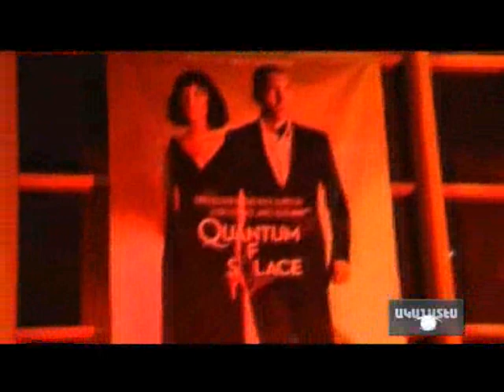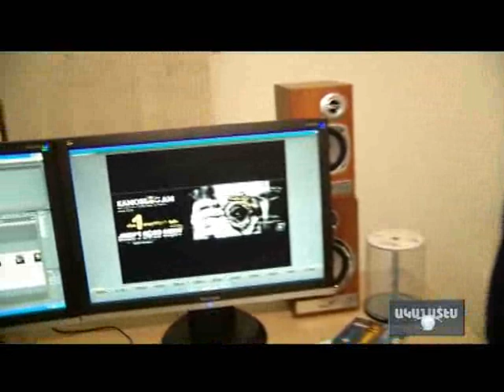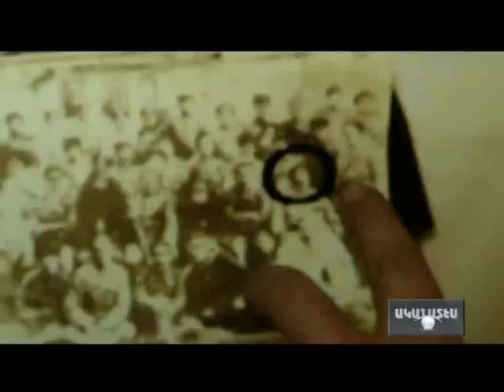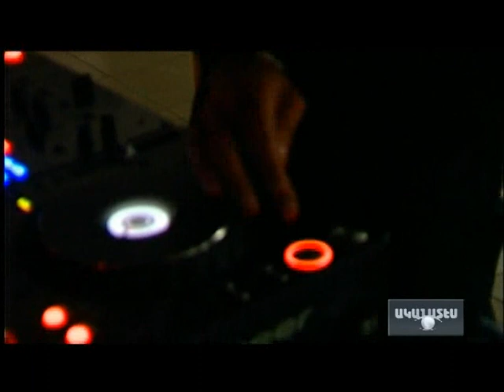Գիշերային Խրախճանք -1 : ԱԿԱՆԱՏԵՍ